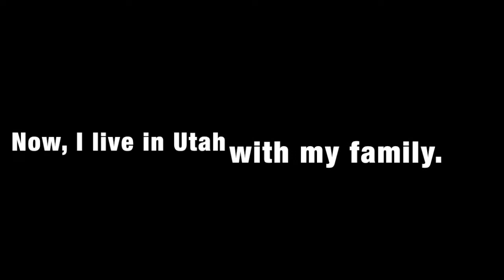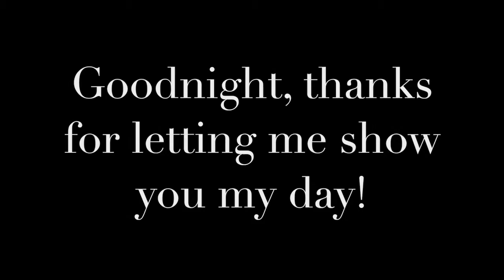A Puppy's Life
Elementary School Documentary
9th Annual Canyons District Film Festival
by Knox Ritter - Lone Peak Elementary School